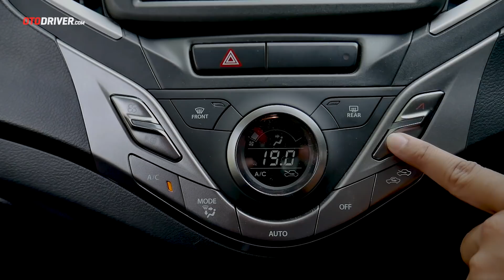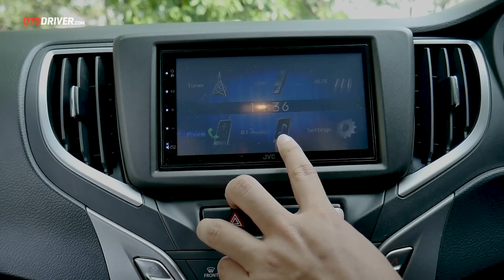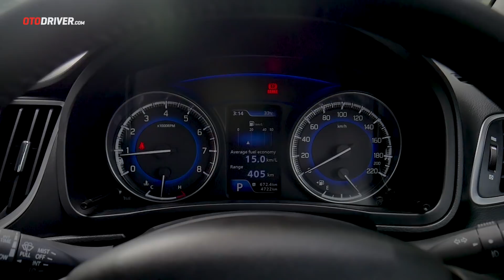Suzuki Baleno Hatchback 2020 | Review Indonesia | OtoDriver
Jika sebelumnya Suzuki hanya memiliki Swift di kelas ini, mereka sekarang memiliki Baleno dengan versi hatchbacknya. Seperti apa mobil ini? Simak videonya!

 Pada video ini reviewer OtoDriver, Ahmad Biondi, melompat ke balik setir Suzuki Baleno Hatchback untuk melihat apa saja yang ditawarkan mobil ini dari berbagai sisi. Tentu saja bukan sekadar data brosur, tapi kami sampaikan pula data pengetesan kami sendiri serta impresi yang dirasakan. Mobil ini juga sudah kami tes sejauh ratusan kilometer untuk menghasilkan impresi yang akurat.